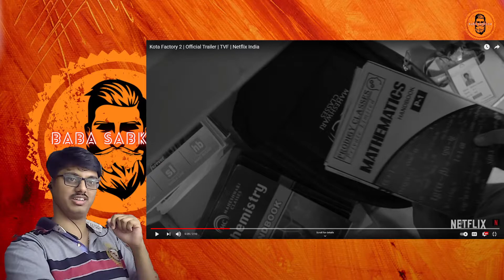Kota Factory Season 02 Trailer Reaction | Baba Sabkuch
Kota Factory is a story set in Kota, a hub for many coaching centres where students come from all over India to prepare for various entrance exams. It follows the life of 16-year-old Vaibhav who moves to Kota from Itarsi and shows the life of students in the city, and their efforts to get into IIT. It also stars Jitendra Kumar, Ahsaas Channa, Alam Khan and Ranjan Raj in prominent roles.

Kota Factory season 2 arriving on 24th September, only on Netflix.